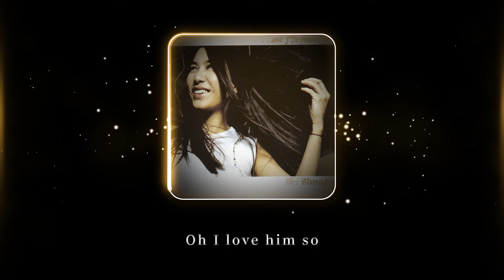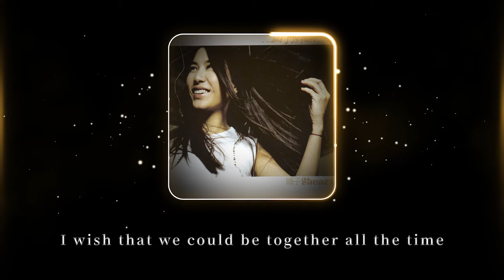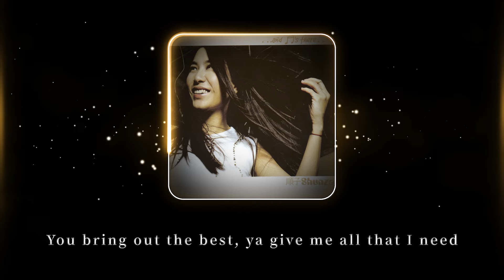順子 Shunza - 《在某一天》Official Lyric Video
收錄於2001年5月｜...and music's there...
R&B創作靈魂歌后 順子 加盟EMI的首張專輯
拿下金曲奬最佳國語女歌手奬，時隔兩年，身兼創作、製作、演唱三職的代表作之一

蘊釀20年的音樂夢想終於實現 首度自製 自創  自唱的心血結晶
創作快槍俠 精挑細選11首中西誠心之作

順子4歲時開始彈琴，9歲開始唱歌，音樂從一開始就陪著她展開生命，因此敏感的順子也總是在生活當中抓取稍縱即逝的小細節，用最擅長的「音樂」紀錄下自己豐富的生活。在這張【…and music’s there…】的專輯中，每一首由心出發的歌曲，所要強調的就是音樂開啟了順子的生命並說出她與音樂密不可分的親密關係。此外，第一次操刀著手完成整張專輯，不論從歌曲的誕生、配唱到製作，完全是自己的努力成果，如同懷胎十月的心血結晶，第一張全創作全製作的新專輯，也讓她醞釀20年的夢想，親手在【…and music’s there…】中實現。
在某一天
詞：姚謙  曲：Shunza

美麗情節 誰吻了白雪公主
在那一天深夜
他何時會出現 還是已經出現
也許又要失眠
在某一天 我將會遠遠看見
Thank God it's you

我的世界已做好了準備
等待你來改變
生命裡面許多滋味等待挖掘
誰能證明屬於我的美麗
Oh I love him so
我也願意用未來陪伴著你
就算到世界邊緣

Oh我的世界已做好了準備
等待你來改變

Hey good-lookin', what's up, it's you girl
I realize you be straight rockin' my world
You give my life that extra feel
God, is this too good to be for real
Dragon flies fly by me right into the light
Keep me company throughout the night
I wish that we could be together all the time
Sugar, I know I just can't get you off my mind
Take it on 2, swing your hips on 3
Gotta dance, gotta jam, I just gotta to be me
You bring out the best, ya give me all that I need
Close my eyes, I see your sweet dreams
經典與復刻，一起來聽歌！